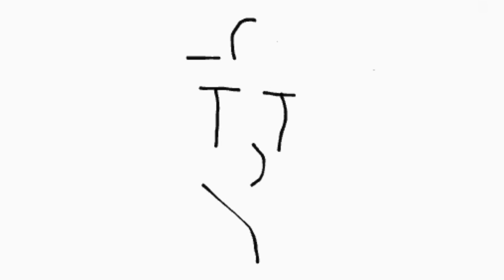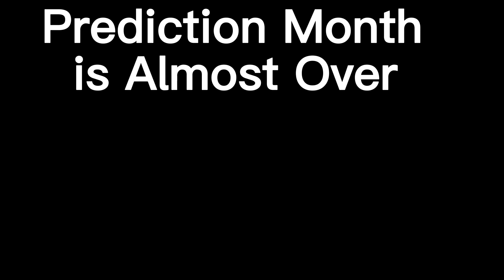Predicting Movie Part 2's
I wonder if the stories will actually be true, or not and I fail again.